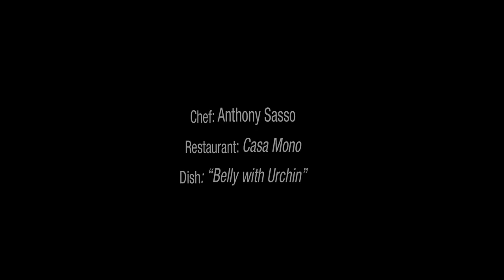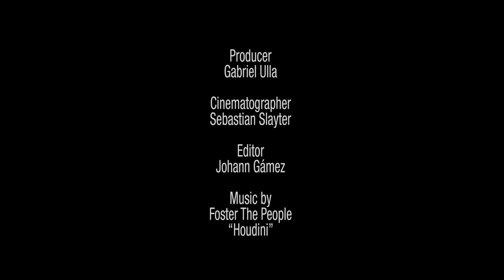Anthony Sasso, "Belly with Urchin" - Soundbites